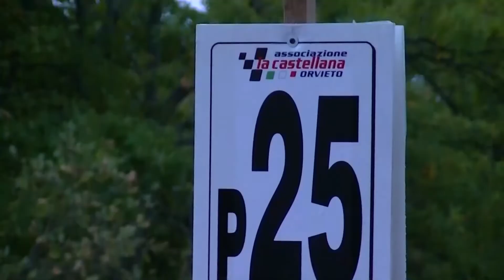Orvieto La Castellana 2021 | Antonio Lavieri | Ralt RT 32